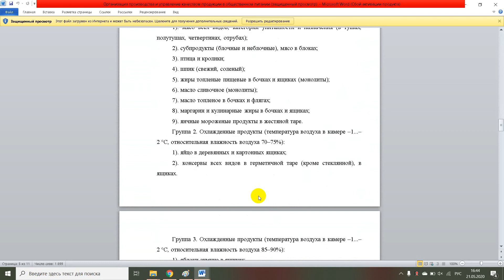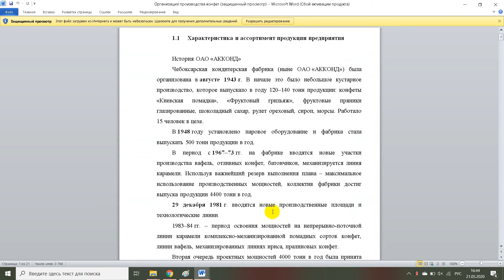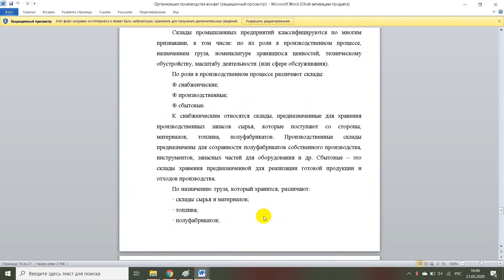Организация производства и управление качеством продукции в общественном питании